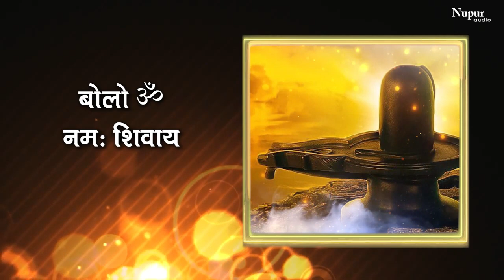ॐ नमः शिवाय मंत्र | Anuradha Paudwal | Om Namah Shivaya Shiv Dhun | Shiv Mantra | Nupur Audio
Song : Om Namah Shivaya Mantra
Singer: Anuradha Paudwal
Label : Nupur Audio